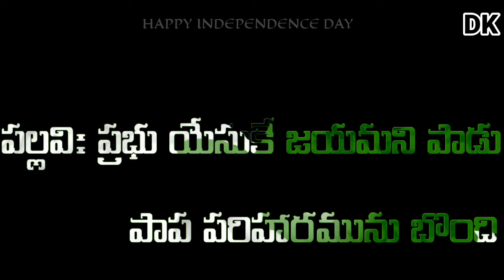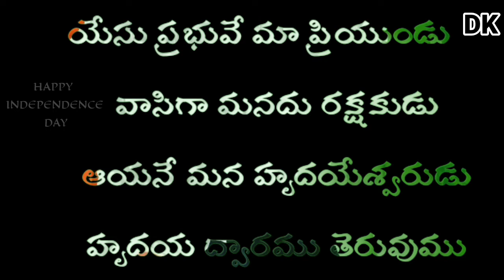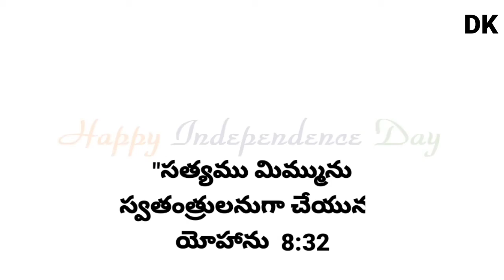ప్రభు యేసుకే.. |Independence_day ||special song ||Augest15 |LJC_DEVAKUMAR | Hebron song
ప్రభు యేసుకే.
special song
Hebron song
ఈ_బ్రతుకు_ఎంతకాలం .
బ్రతికి_ఉన్నప్పుడే_యేసుక్రీస్తు_ప్రభువును_నమ్ముకో_మన_పాపముల_కోసం_తాను_కలువరి_సిలువలో_బలి_అయ్యాడు.

లేఖనముల_ప్రకారం.
ఈ_భూమి_మీద_జన్మించి
మన_పాపముల_కోసం_మరణించి
లేఖనముల_ప్రకారం..
మూడవ_రోజున_తిరిగి_లేచినాడు ..
నమ్ముతే_పరలోకం_నమ్మకపోతే_నరకం.